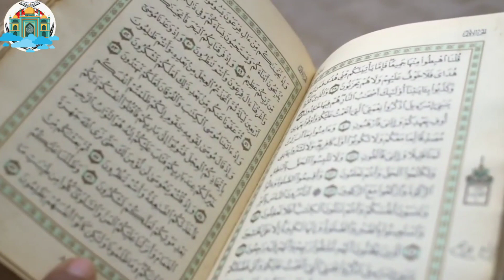Aise Baal Rakhne wale musalmano par Allah ka Azab